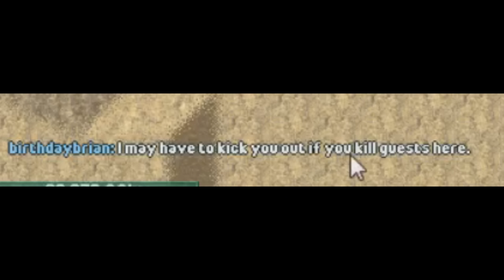[Vinesauce] Joel - Destroying Rollercoaster Tycoon: Multiplayer Mod Disaster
What happens when 100 people play Rollercoaster Tycoon at the same time? A lot of people die, physics get broken and skeletons gets spammed everywhere.